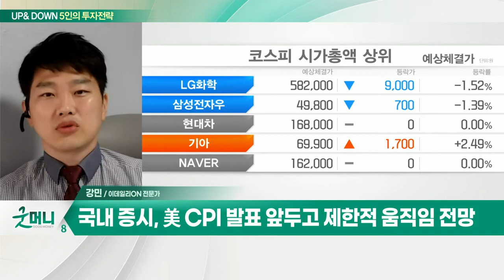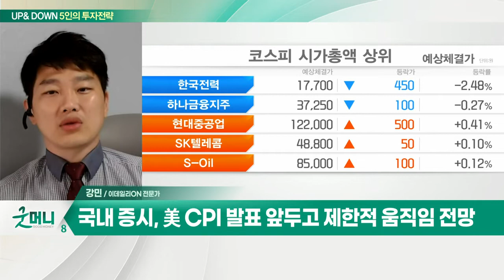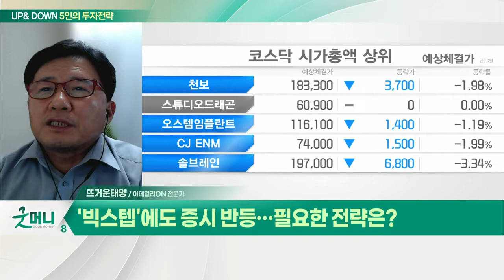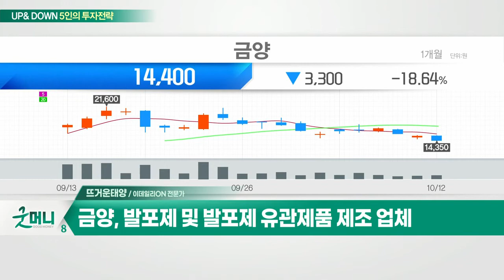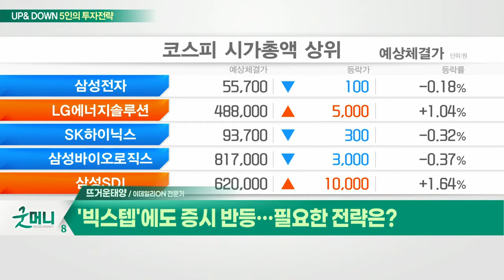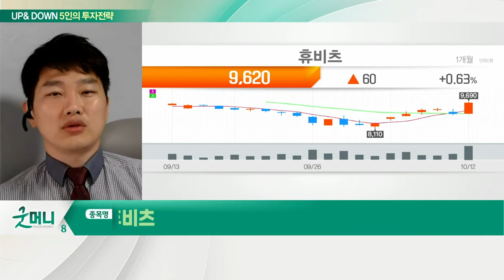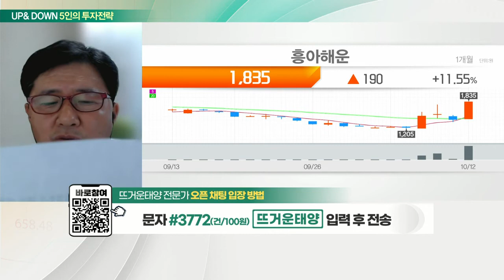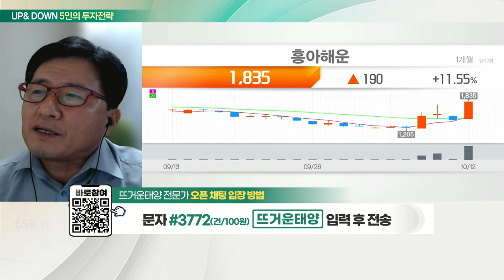휴비츠(065510)... 검안기기 시장 국내 점유율 1위·글로벌 3위 / 금양... 올해 상반기 매출·영업이익 호조_UP&DOWN 5인의 투자 전략 (20221013)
Q. 혼돈의 증시… 주목할 변수 및 전략은?
- 국내 증시, 美 CPI 발표 앞두고 제한적 움직임 전망
- 美 11월 중간선거… 반도체 규제 등 미중 갈등 변수
- 코스피 2,180~2,215p·코스닥 661~685p 움직임 예상

Q. '빅스텝'에도 증시 반등… 필요한 전략은?
- 한은, 또 '빅스텝'… 기준금리 10년만에 3% 시대
- 美 반도체 규제 유예 속 삼성전자·SK하이닉스 상승
- 美연준 ”추가긴축 속도조절 중요“

휴비츠(065510)
- 안광학 의료기기 업체
- 검안기기 시장 국내 점유율 1위·글로벌 3위
- 2023년까지 강달러 수혜… 제품 수익성 호조
- PBR 1배·PER 7배 미만으로 저평가 국면

금양(001570)
- 발포제 및 발포제 유관제품 제조 업체
- 올해 상반기 매출·영업이익 호조
- 수출 비중 70% 상회… 중국 현지공장 생산 확대
- 콩고 리튬 광산 개발 양해각서 체결